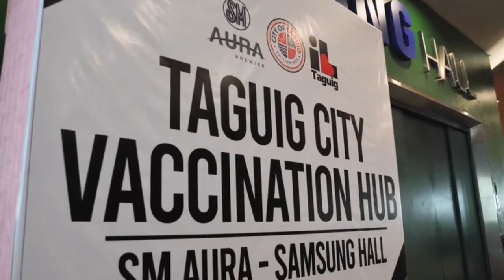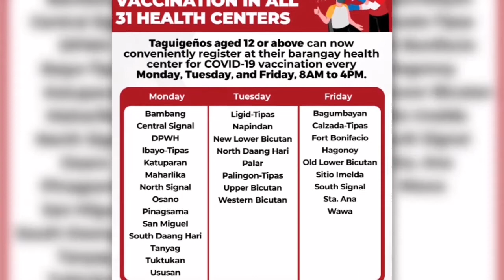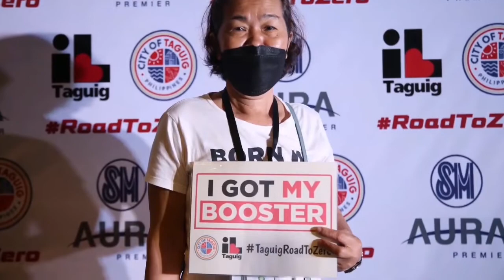NAT'L IMMUNIZATION PROGRAM LOGISTICS MANAGER NURSE MARDY ESGUERRA SHARES ON OVERALL VACCINATION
WATCH: NAT'L IMMUNIZATION PROGRAM LOGISTICS MANAGER NURSE MARDY ESGUERRA SHARES ON OVERALL VACCINATION ROLLOUT FOR THE WEEK OF MAY 7-13, 2022
CITY PREPARES FOR NATIONAL VACCINATION DAYS